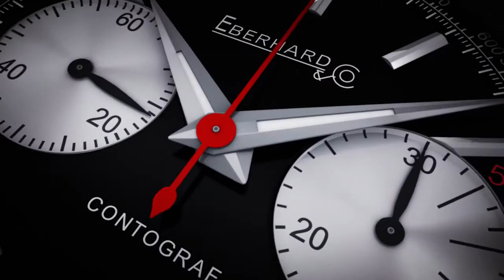EBERHARD & CO. - CONTOGRAF Edition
EBERHARD & CO. -- CONTOGRAF Chronograph Edition "TRIBUTE TO CONTOGRAF -- 1960s"